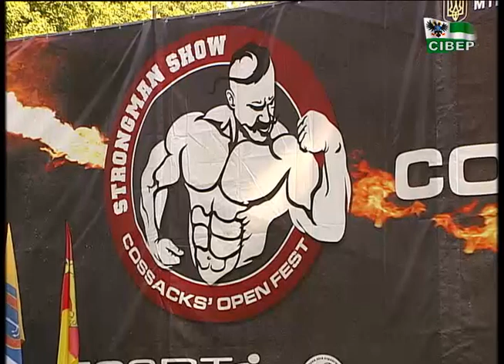Вдесяте пройшов у Чернігові силовий фестиваль «Козацькі розваги»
Перевертання шини, перетягування каната, перекидання бетонного м’яча, естафета із вантажем від шестидесяти до ста кілограмів. Усе це – «Козацькі розваги». Цьогорічний фестиваль із такою назвою пройшов вдесяте. Програму частково змінили: додали вправи для стронгменів.  Цього року у ньому взяли участь 16 учасників,  а це 8 команд. Вони змагатимуться за звання найсильніших чоловіків України. Шини, кожна вагою 360 кілограм, десять разів перевертають дві команди. Це  розминка перед початком основної програми «Козацьких розваг».  ТАРАС ЗАРУДА  - виконуючий обов’язки директора всеукраїнського центру фізичного здоров’я населення «Спорт для всіх» каже :»  Ми вирішили трошки відійти від звичайного формату і  зробили акцент  на тих  вправах,  які виконують під час змагань стронгмени.»   Силова естафета-теж частина розваги для публіки. Стронгмени переносять два шестидесятикілограмові вантажі та один стокілограмовий.  Частина програмної вправи -  перетягування каната.  Поки козаки відпочивали  після вправ, чернігівський стронгмен Олександр Пеканов виконав вправу із силової тяги – піднімав автомобіль із дітьми. Також   він перекидав бетонну кулю вагою 170 кілограм.  Найсильнішими  чоловіками виявилися   волиняни. На два бали поступилися їм харків’яни. Чернігівська команда стала третьою серед найсильніших.